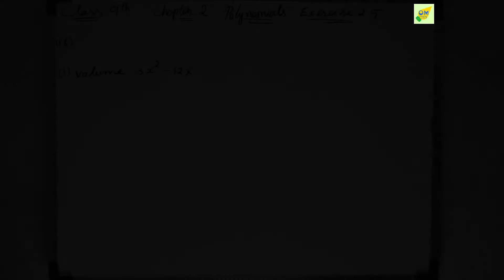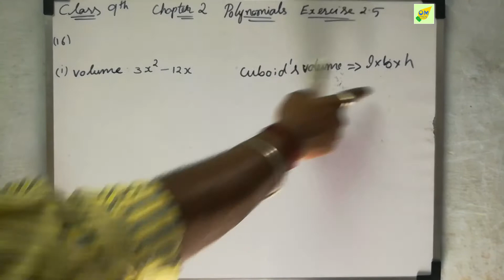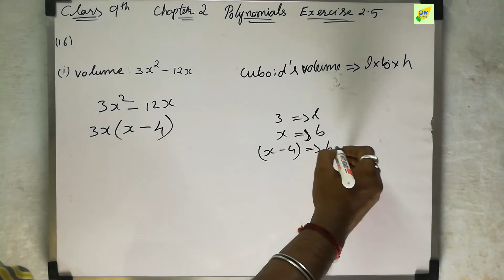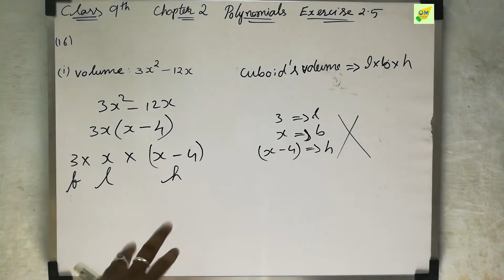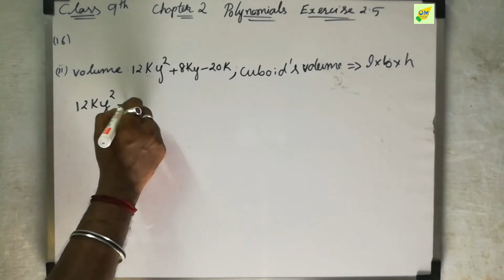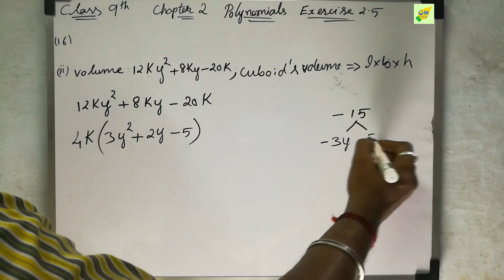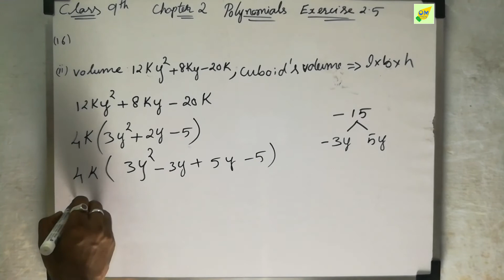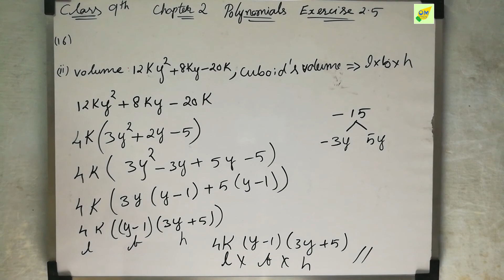CBSE 9th Maths | Chapter 2 | Polynomials | Ex 2.5 | Q 16 | In Tamil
Note:
1- Don’t skip any sums, exercise, and videos importantly introduction video.
2- Don't forget to subscribe to our channel and click the bell icon to get instant notification of every video uploads If you like this video give the thumbs up and you can post your doubts and opinions in the comment box.

In this Exercise 2.5, we are gonna learn Polynomial Identities. This is one of the main concepts which helps you in many problems solving with numbers and factorization. There is the formula derivation to understand and to get instant recall when you feel forget the formulas just follow what I teache you. Definitely, that will help you remember or recall the formulas when solving polynomial identity

Discussion forum